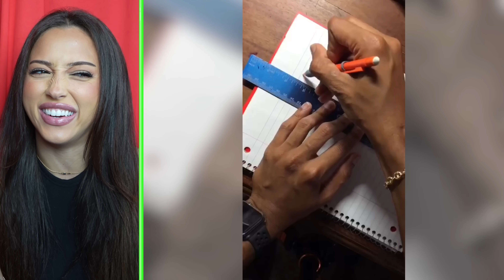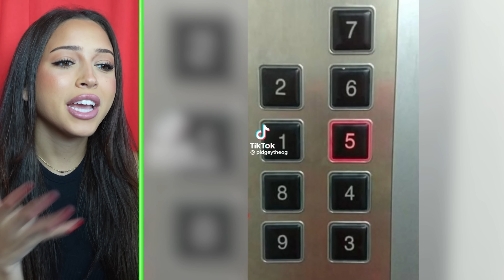Try Not To Get MAD Challenge